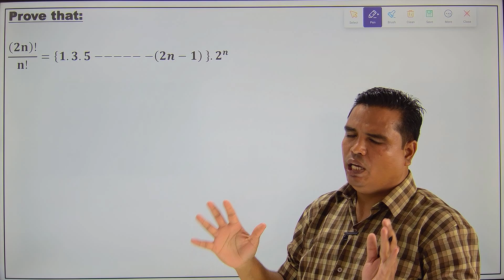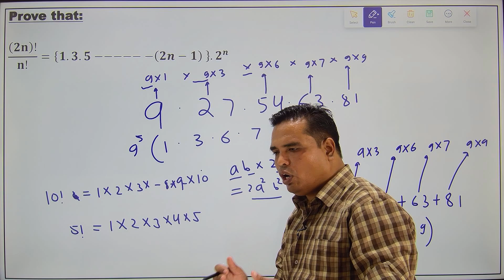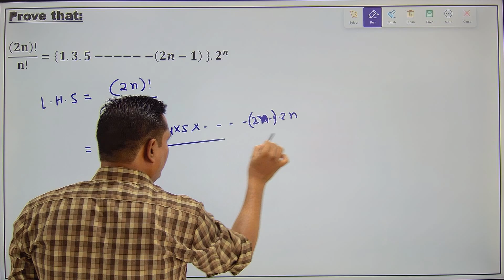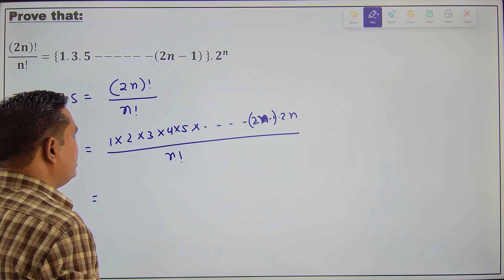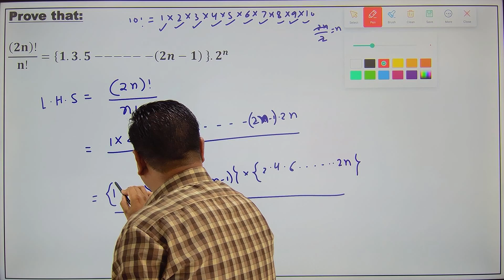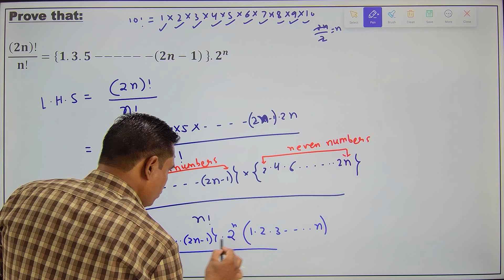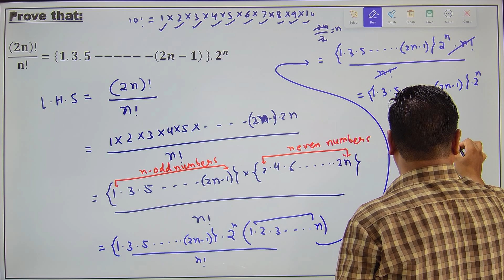Permutation and combination | what is factorial | hero of maths#class11#permutationandcombination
Permutation for class 11
Permutation class 11
Combination class 11
What is factorial
Factorial notation
Permutation problems class 11
Combination problem class 11
Permutation
Combination
What is permutation